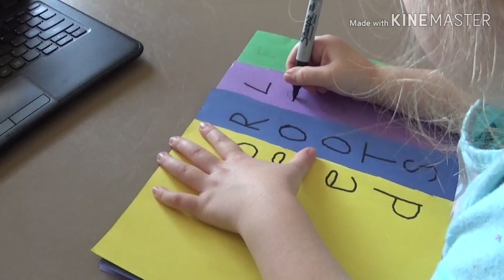Сколько стоит телефонный разговор с неврологом в США - 2 апреля 2020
Поговорила с неврологом по телефону, узнайте сколько это нам стоило. Муж не возвращается на работу, дочери перестанут платить зарплату, скоро будет страна безработных.